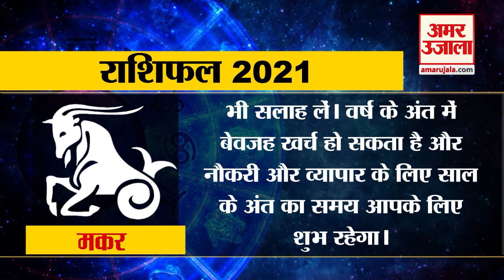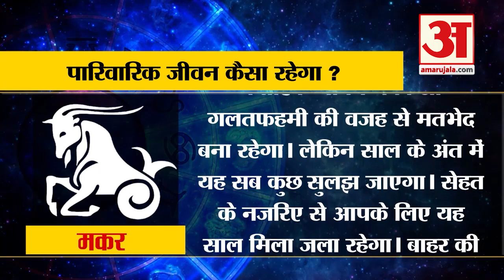शनि रहेंगे मकर राशि में, Capricorn के लिए कैसा रहेगा 2021| Makar Rashifal | Capricorn Horoscope 2021